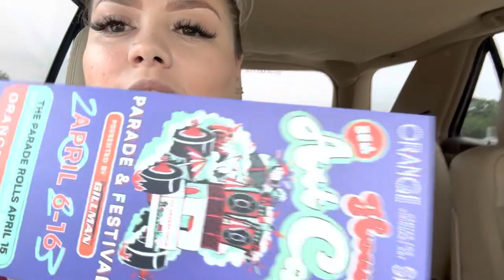Art Car Museum in Houston | Discovering Houston with FarEver Travels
Lisbeth Torres art IG @art_bylis

For the Houston Art Car Parade and Festival

April 14th is the Art Car Ball- costume party! 6pm
April 15th is the car parade! 12-4pm
April 16th is the Art Car Award Ceremony! 11am-2pm

Find out more about exact locations and tickets at
Orangeshow.org